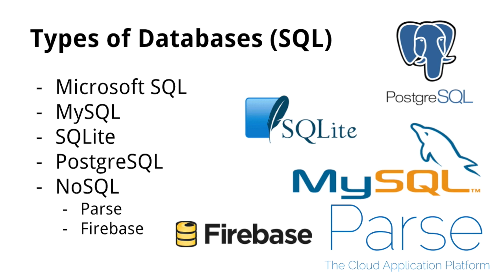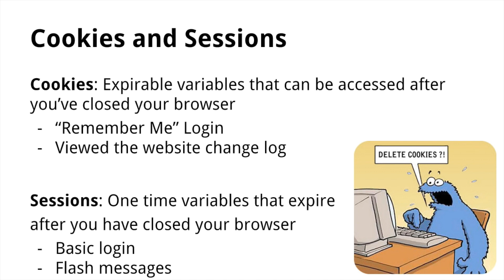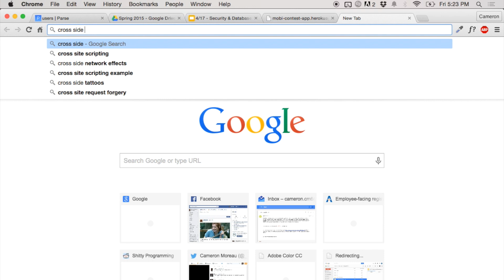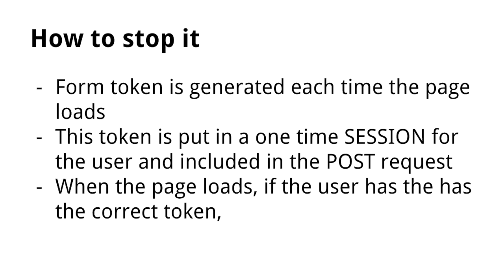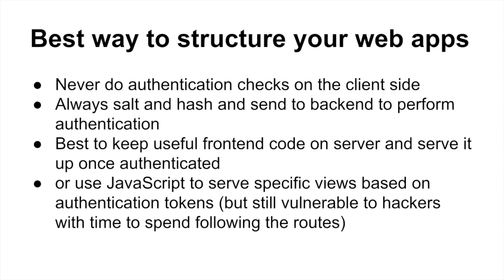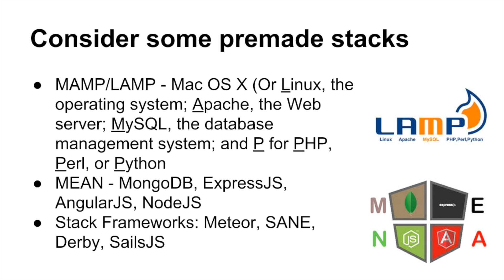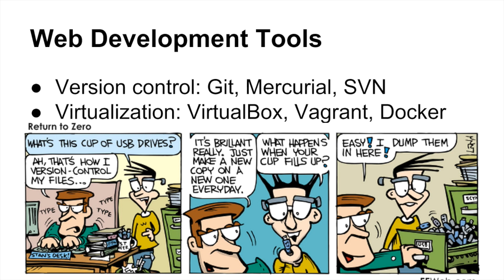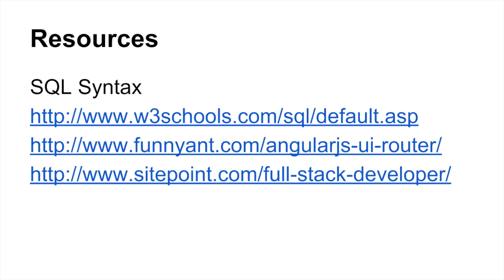Mobi LEARN Databases & Security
Mobi Security & Databases 4-17-15